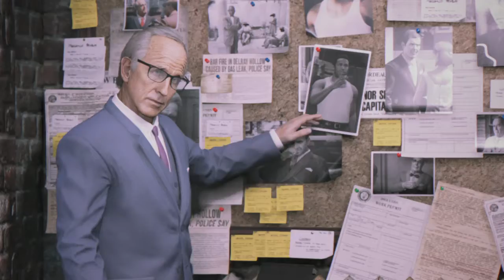DEALING WITH THEM HAITIANS (Episode 2) Mafia III: Definitive Edition